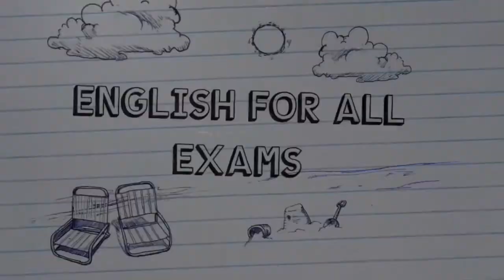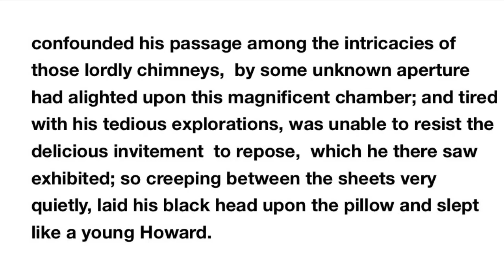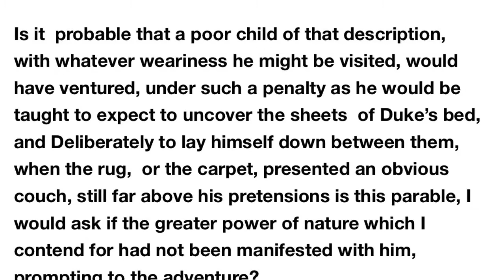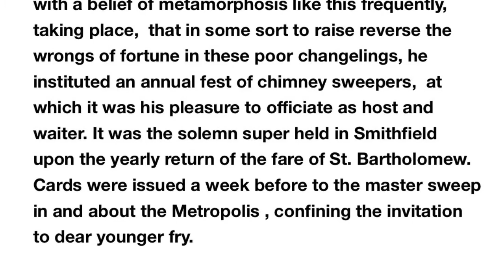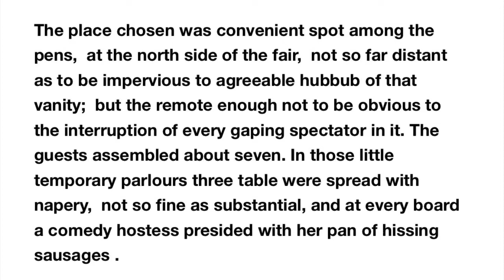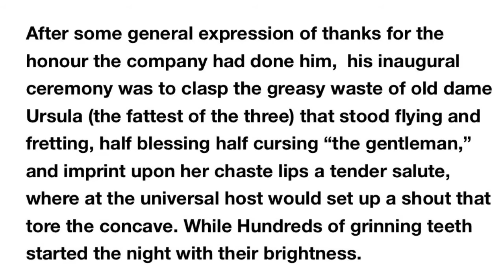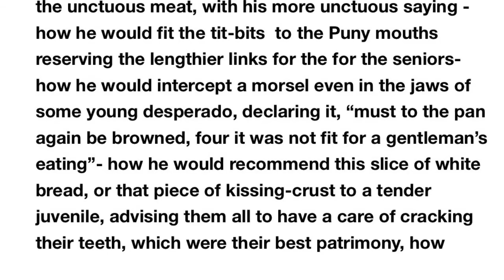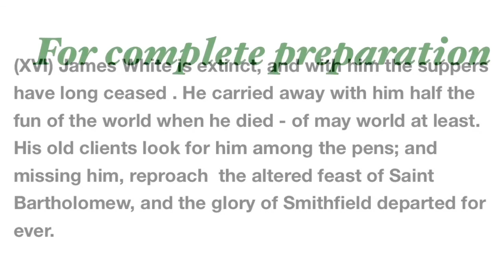In praise of chimney sweepers ( part-03)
RPSC FIRST GRADE /UGC NET(English literature)